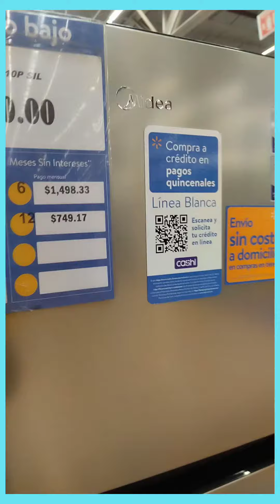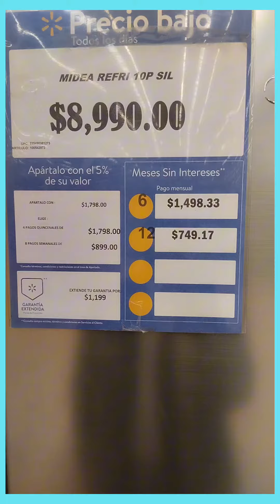Refrigerador Midea descubre esta novedad.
Refrigerador Midea 10" nuevo modelo 10 años de garantía en compresor y 2 en componentes.

Te diremos quien lo está fabricando.